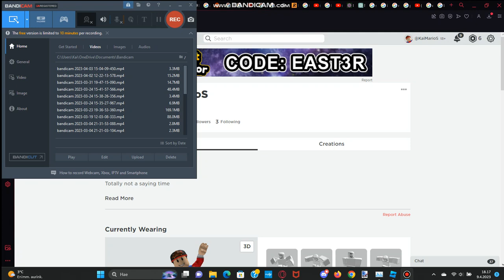Finally I am an Roblox veteran